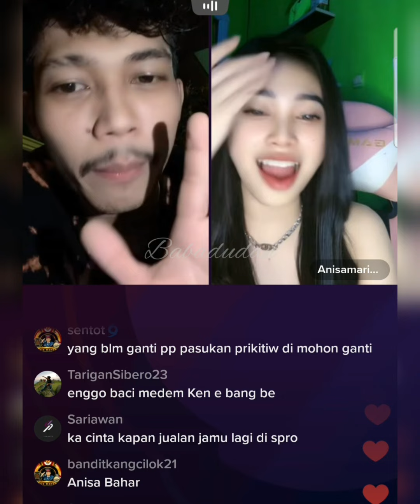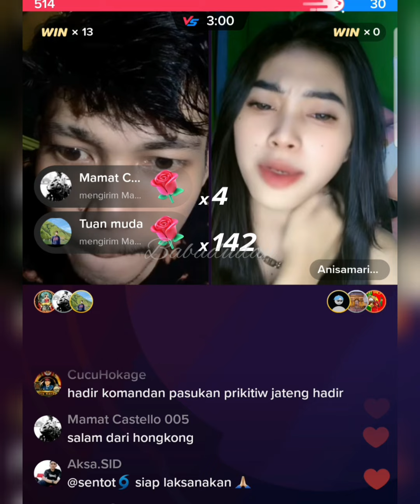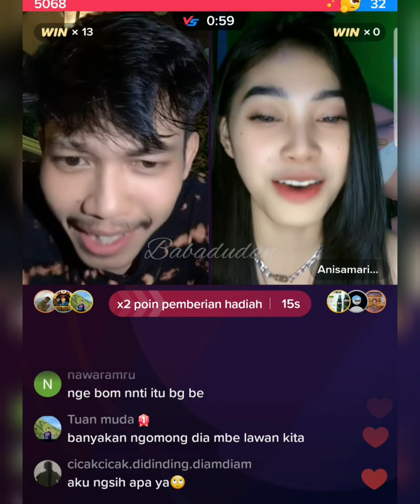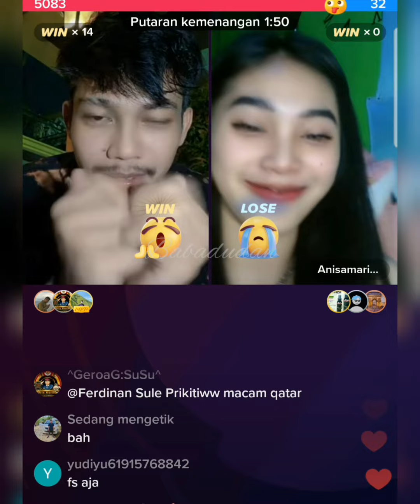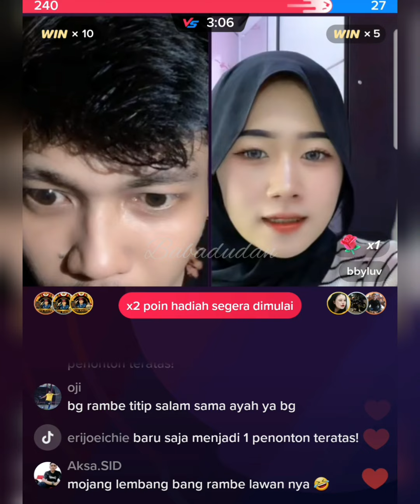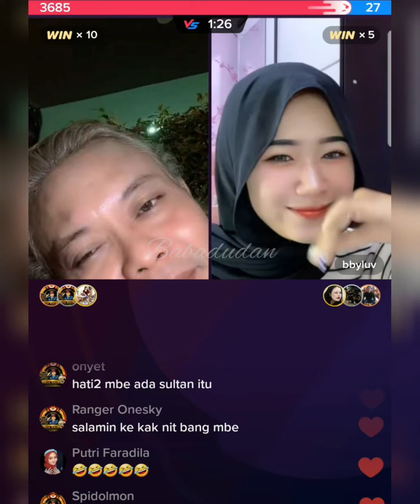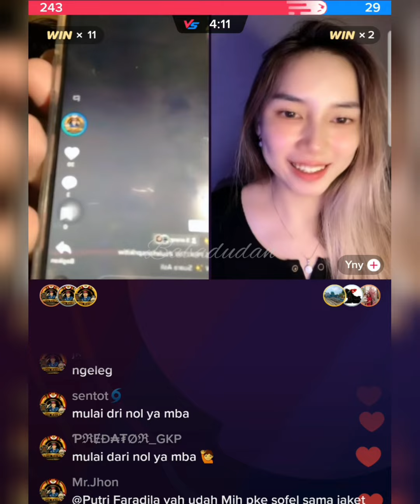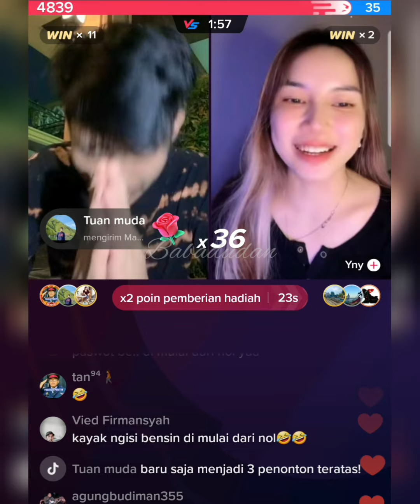WIN LAWAN RUNGKAD PK LAWAN RAMBE||KANG SULE JADI SPENDER NINJA